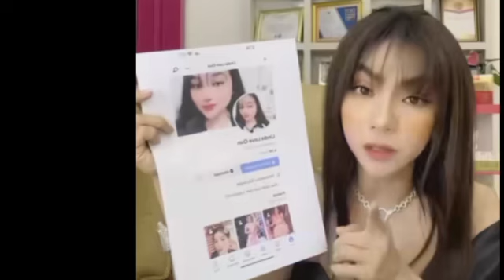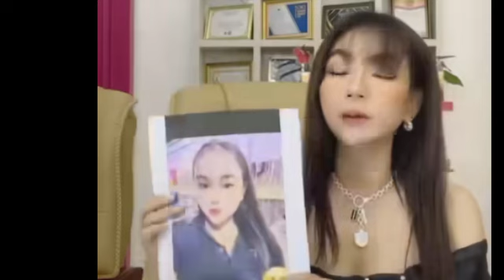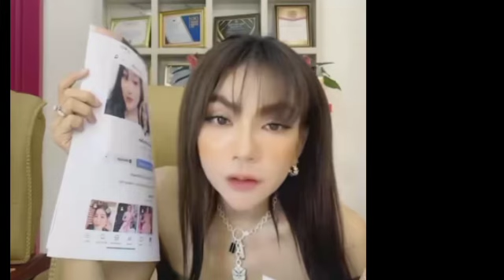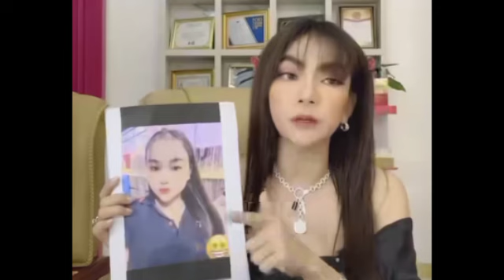រឿងធំស្ត្រីម្នាក់ហ៊ានចូលជេរ ទ្រីដាណា ឥឡូវប្រកាសឲ្យមួយពាន់ដុល្លារអ្នកណាស្គាល់ជំទាវ ដល់ផ្ទះធ្វើរឿងមួយ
រឿងធំស្ត្រីម្នាក់ហ៊ានចូលជេរ ទ្រីដាណា ឥឡូវប្រកាសឲ្យមួយពាន់ដុល្លារអ្នកណាស្គាល់ជំទាវ និងទៅដល់ផ្ទះធ្វើរឿងមួយនេះបន្ទាន់ The big story, a woman dares to swear at Tridana, now announces a thousand dollars, who knows Madam and goes home to do this thing immediately.